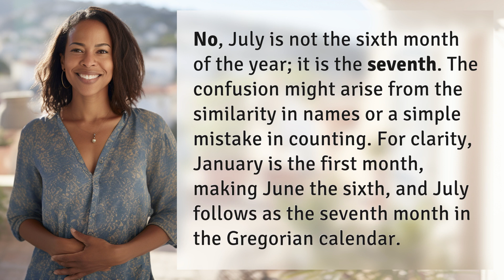Is July the sixth?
Is July the Sixth Month? Explained 👉 July Not Sixth 👉 Discover why July is not the sixth month of the year and learn the correct order of months in the Gregorian calendar.

Laura S. Harris (2024, March 3.) Is July the sixth?
    🌐 AskAbout.video